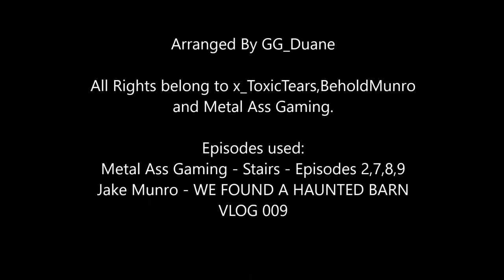Metal Ass Gaming - A Tribute To Mabel | Arranged By GamingGuitarist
A tribute to our beloved Mabel.